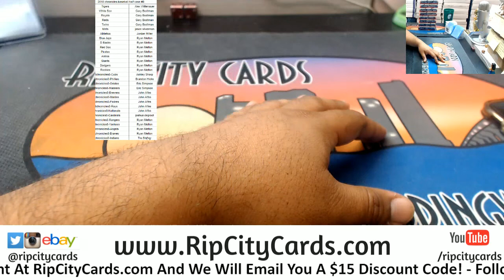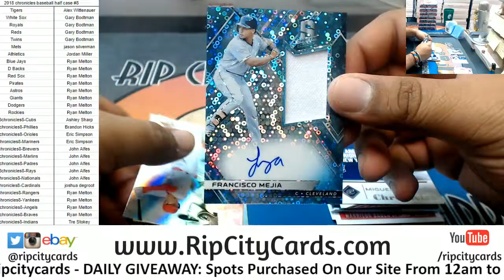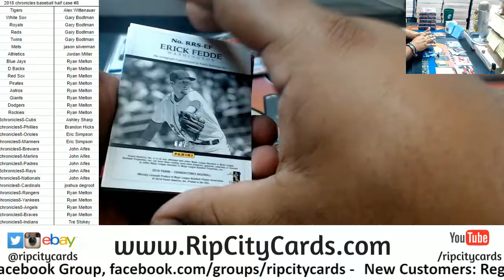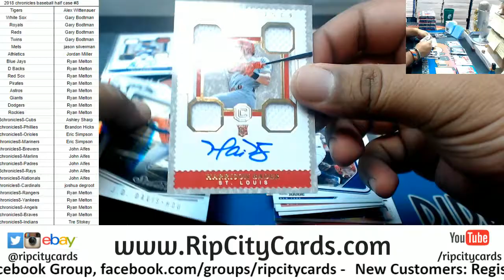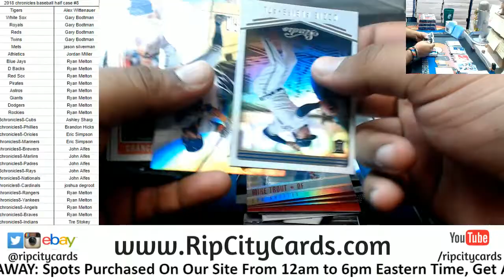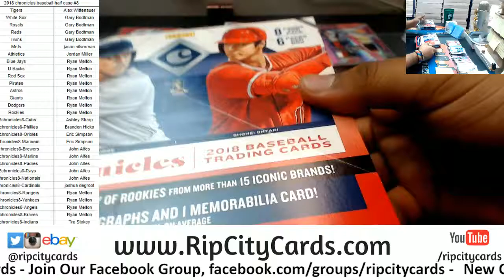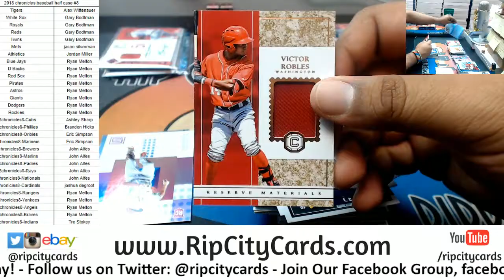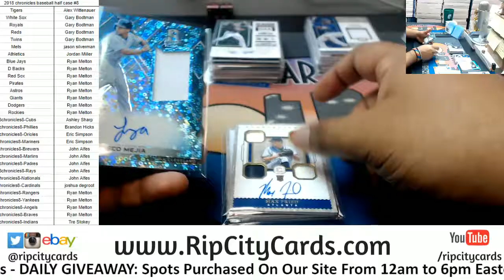2018 Chronicles Baseball Half Case #8 RCC